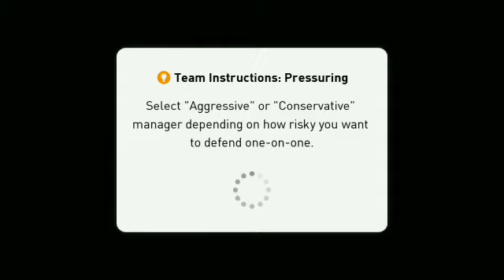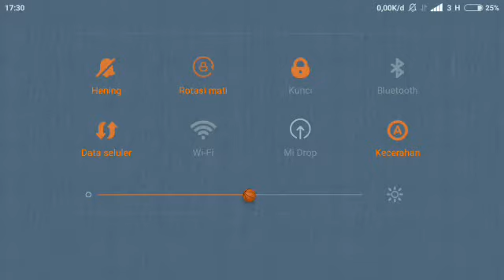Pro Evolution soccer 2018 Android GamePlay #12